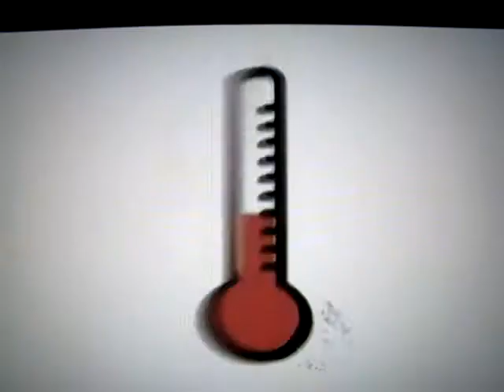Beck...Senator Nelson Threatened By Democrates (part 2)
12-16-09.   Glenn Beck reports that Senator Ben Nelson was threatened if he didn't change his vote on Healthcare.